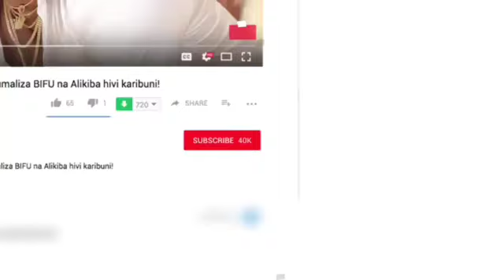QASIDA TAMU INAYOTAMBA KWENYE MAHOLI YOTE ~ UKHTY MWANACHA | BIBI HARUSI UYOOO MZURI KAMA UA.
Hii ndio qaswida pendwa zaidi katika sherehe za harusi, ni qaswida maalum alitunga Ukhty Mwanaacha inayokwenda kwa jina la Bibi Harusi Uyoo ambayo inapendwa zaidi kupigwa kwenye sherehe za harusi na majolini kwa ajili ya kusherehesha.

Kwa mawasiliano zaidi wasiliana nami kupitia.